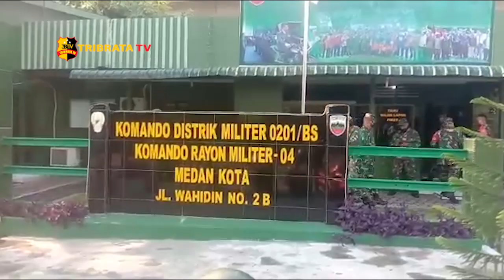PEDULI VIRUS COVID-19 KORAMIL O4 MK SUMUT BANTU 4 ORANG KELUARGA SUSAH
Peduli Covid 19 Koramil 04 MK Sumut bantu 4 orang keluarga  yang terdampak Covid-19. Diawali dengan apel pemberian arahan dari Danramil 04 MK Mayor Nirmawan  kepada puluhan anggotanya jajaran Koramil 04 MK mengelar kegiatan pemberian sembako kepada 4 keluarga yang terkena  dampak pandemi Covid-19 diwilayah hukumnya.

Serda Mugiarto yang memimpin kegiatan tersebut mengatakan giat  ini merupakan wujud kepedulian dari Kodim 0201 BS melalui Koramil 04 MK kepada warga yang terkena dampak pandemi Covid-19.

Dari Medan Sumatera Utara Hamonangan Pakpahan Tribrata Tv salam Tribrata.